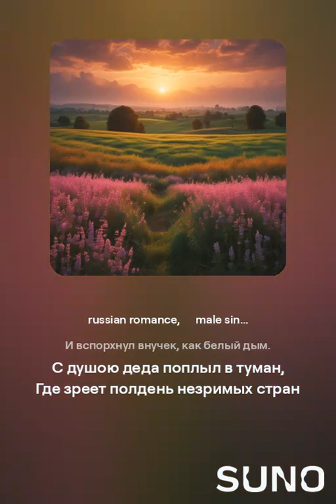Заря над полем — как красный тын ... male singer VERSUZ на стихи С.Есенин от SUNO&DJ KON TAKTS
Список всех песен VERSUZ впетых на стихи С.Есенин от SUNO & DJ KON TAKTS по нашей методе
Что такое VERSUZ?

Заря над полем — как красный тын.
Плывет на тучке превечный сын.

Вот вышла бабка кормить цыплят.
Горит на небе святой оклад.

— Здорово, внучек!
— Здорово, свет!

— Зайди в избушку.
— А дома ль дед?

— Он чинит невод ловить ершей.
— А много ль деду от роду дней?

— Уж скоро девять десятков зим.—
И вспорхнул внучек, как белый дым.

С душою деда поплыл в туман,
Где зреет полдень незримых стран.
Альбом 1917
31. Свищет ветер под крутым забором…
32. Заметает пурга…
33. Не пора ль перед новым Посемьем…
russian romance, male singer, electropop, dreamly
23 сентября 2024 г. в 11:04